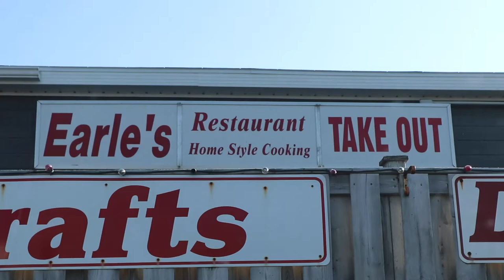Staycation Vlog 2: Western Brook Pond, Sunsets & Butterflies!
Hey guys! Here is part two of my Staycation 2020 vlogs. My mom and I went to Gros Morne National Park for a little getaway to nature. Enjoy!